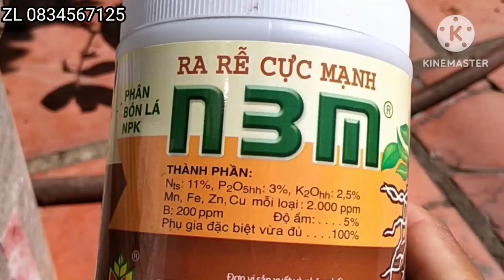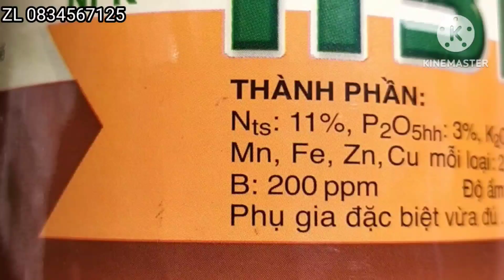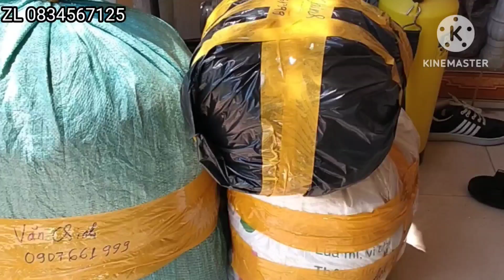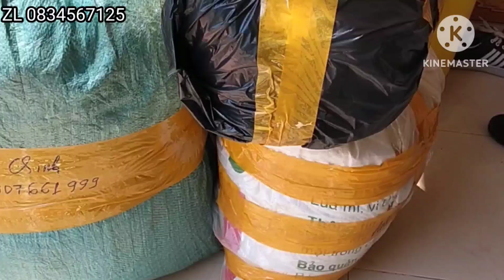Sử dụng N3M đúng cách cho mai vàng.